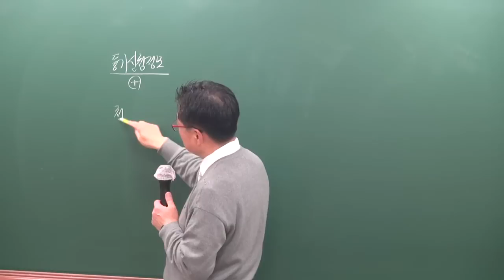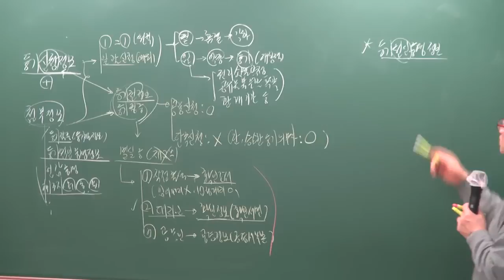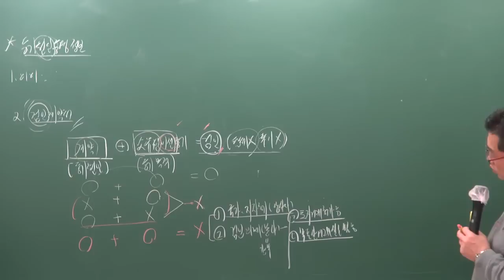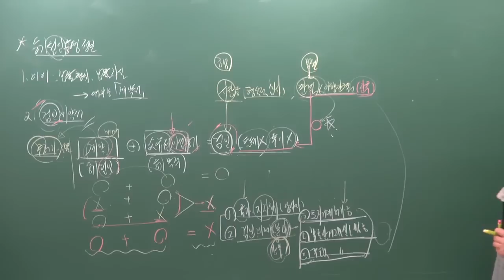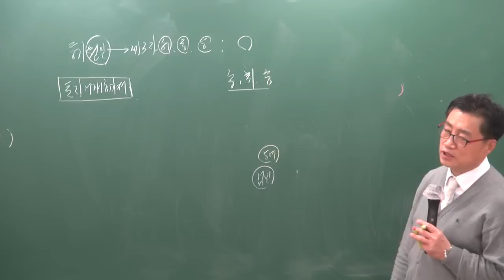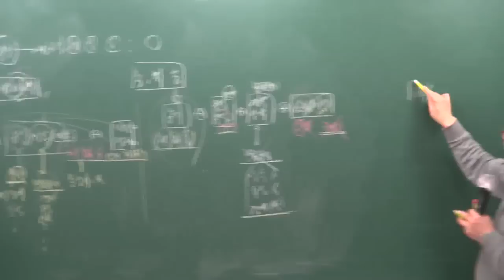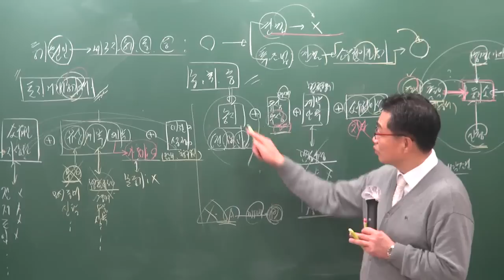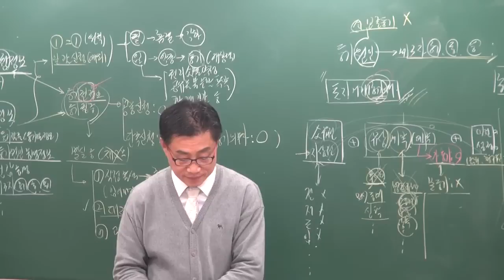[공전무] 2019년 공인중개사 부동산공시법 기본이론 2-16